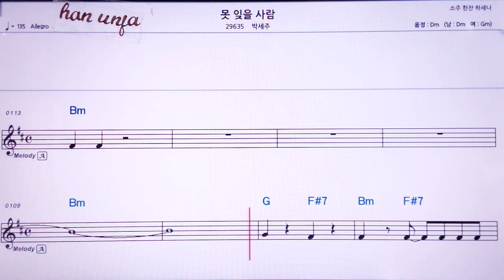💖못잊을 사람/박세주 👍MR,노래방, 악보, 코드,Karaoke With Sheet Music